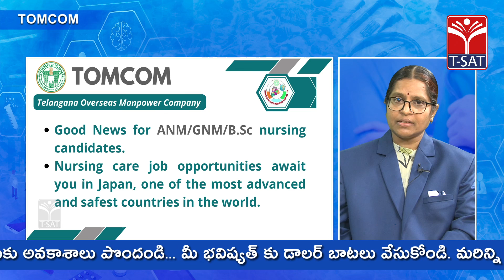నెలకు రూ.1.50 లక్షలు సంపాదించాలనుకుంటున్నారా? TOMCOM ను సంప్రదించండి | TSAT.TV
TOMCOM: ANM / GNM / B.Sc నర్సింగ్ కోర్స్ చేశారా?

జపాన్ లో ఉద్యోగం  చేయాలనుకుంటున్నారా...?

నెలకు రూ.1.50 లక్షలు సంపాదించాలనుకుంటున్నారా...?

 అయితే  తెలంగాణ ఓవర్సిస్ మ్యాన్ పవర్ కంపనీ ( TOMCOM )ను సంప్రదించండి.

జపాన్ లో ఐదు సంవత్సరాల సర్వీస్  పూర్తయ్యాక  అభివృద్ధి చెందిన దేశాలు అమెరికా, కెనడా, యూరప్ లకు వెళ్లేందుకు అవకాశాలు పొందండి.

వివరాలకు TOMCOM  మేనేజర్ (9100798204 / 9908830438 )ని సంప్రదించండి
𝗧𝗦𝗔𝗧 𝗚𝗼𝗼𝗴𝗹𝗲 𝗳𝗼𝗿𝗺 𝗹𝗶𝗻𝗸 :

T-SAT Network Digital Classes are Now Available on Following Platforms:

👉Install T-SAT App:
1. For Android Users: Play Store
2. For Apple Users: AppStore